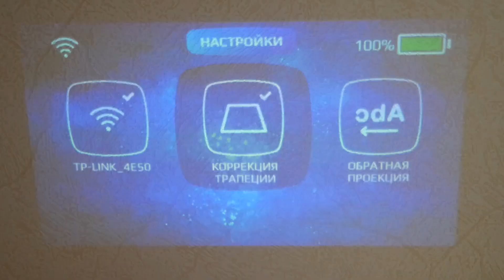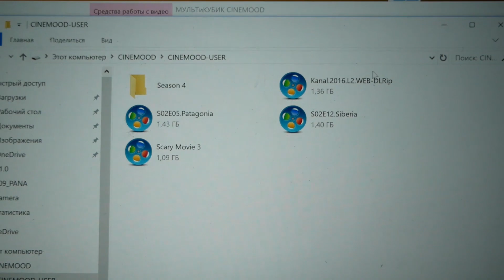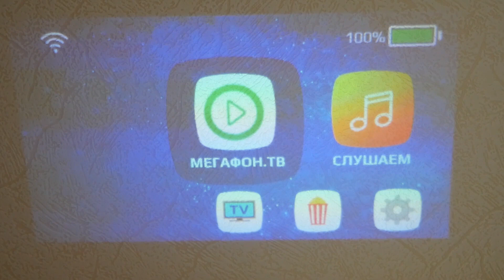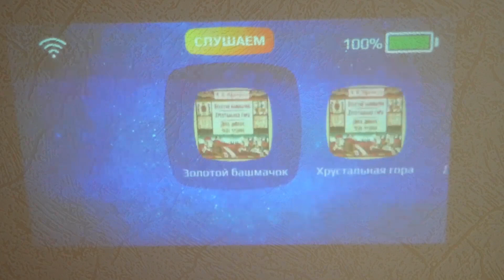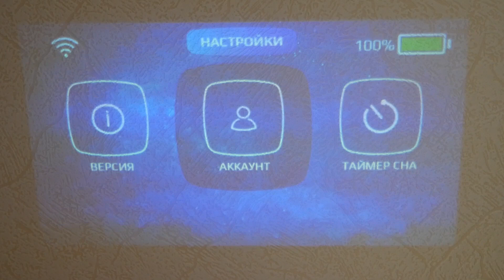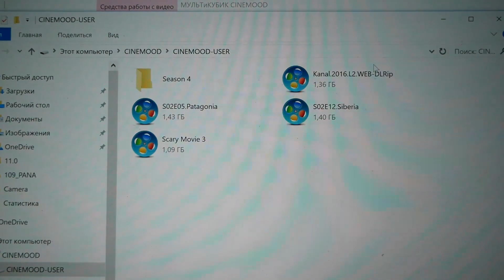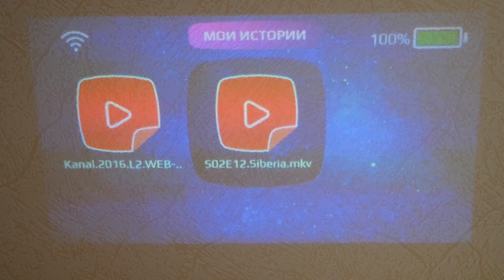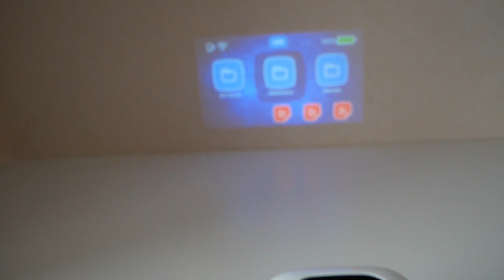Кинотеатр "в кармане" МУЛЬТиКУБИК CINEMOOD / Арстайл /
Конкурс на 2000$, отдаю два ноутбука Асус! Высшая техника почти неотличима от магии :)